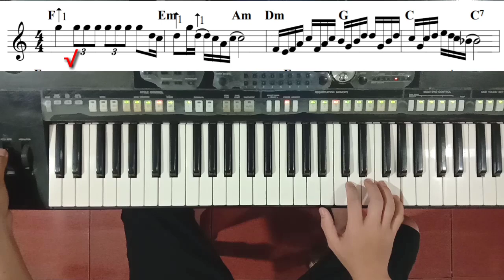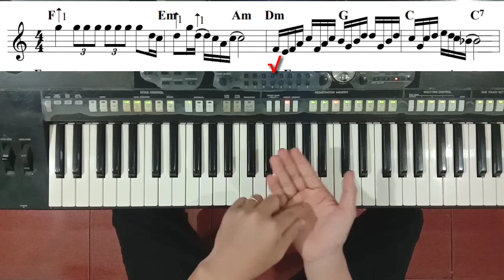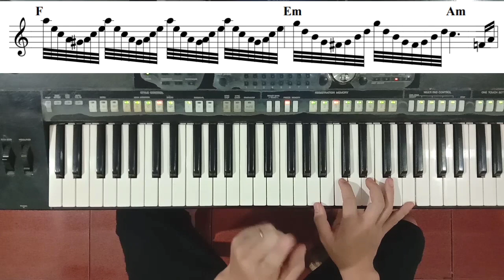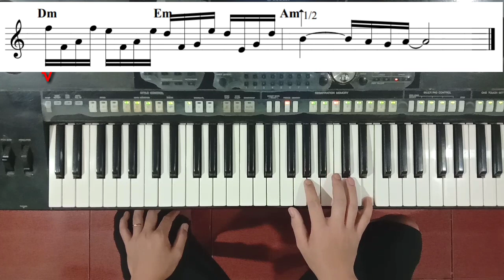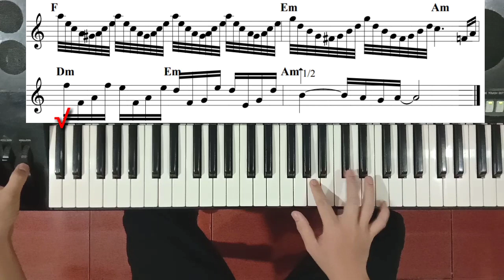Cách LEAD GUITAR SLOWPOP trên đàn Organ | Ku Tèo Piano.